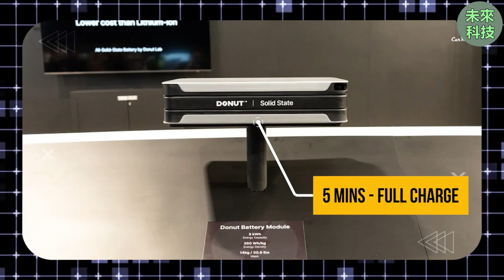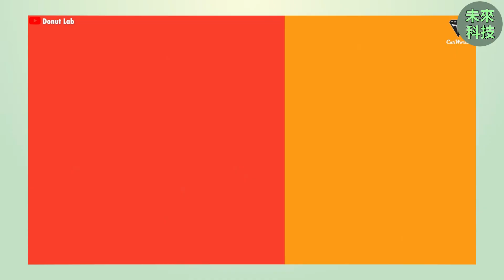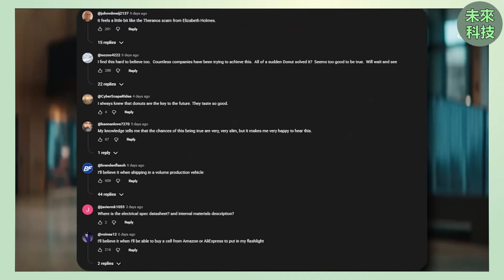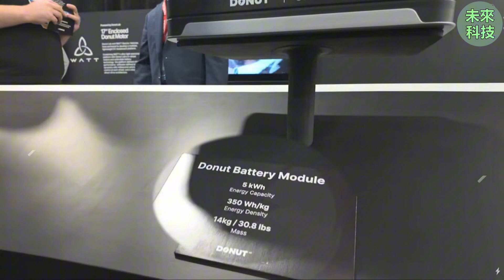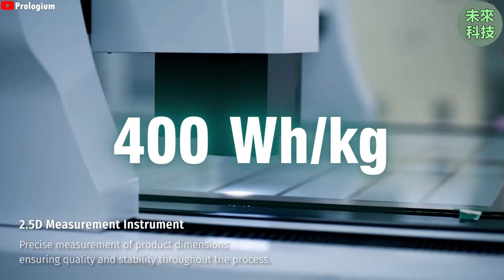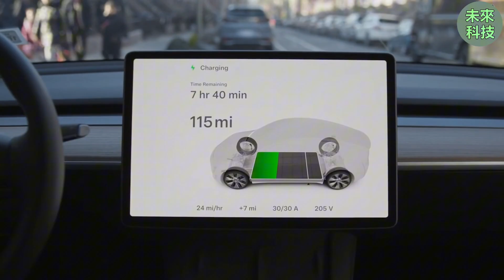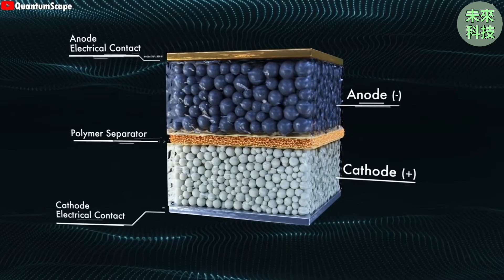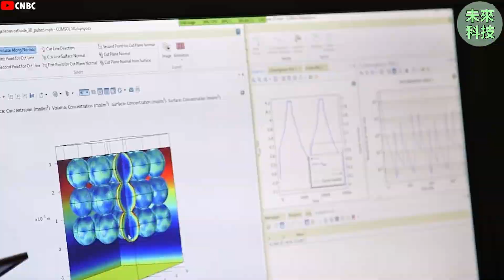是神话还是谎言？Donut Lab 10万次固态电池的惊人内幕曝光！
隆重宣告：Donut Battery——全球首款实现量产的全固态电池耀世登场！

Donut Battery 目前已具备千兆瓦时级别的生产能力，可供应全球各大原始设备制造商（OEM）。值得一提的是，该电池已率先应用于升级版的 Verge TS Pro 摩托车，并且搭载此电池的摩托车已经交付至客户手中。

此外，Donut Battery 还通过 Cova Power 的智能拖车，为重型运输行业注入强劲动力。同时，它也被原生集成到一款面向 OEM 厂商的全新电动滑板平台之中。

Donut Battery 拥有多种不同的尺寸和规格，能够广泛应用于各种领域，例如从运动型多用途车（SUV）到顶级跑车，从无人飞行器（无人机）到重型机械，甚至包括固定式储能系统等多种应用场景。

这是一款真正意义上不打折扣的全固态电池，其设计完全着眼于实际应用需求，具备以下卓越特性：

高达 400 Wh/kg 的能量密度

仅需五分钟即可完成充电

设计寿命长达 10 万次循环

安全性极高

采用全球储量丰富的原材料制造

在零下 30 摄氏度的低温环境下，仍能保持 99% 以上的容量

生产成本低于传统的锂离子电池

由此可见，传统的燃烧动力将逐渐失去其竞争力，并最终走向被取代的命运